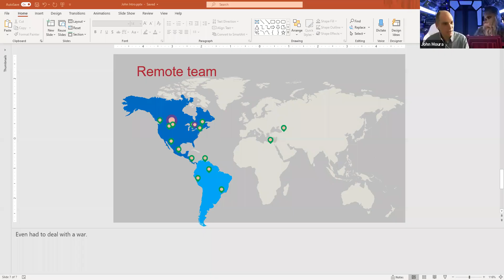The Pivot Panel | John Moura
As Director of Software Operations and Development at Blackline Safety, John advocates for Calgary’s tech industry and new development methods and tools while moving the company to adopt leading technology. He describes himself as a manager, teacher, speaker and, above all, an innovator.

John is passionate about technology, cloud, Agile (project management methodology) and data driven decisions. Most of his experience is in product development, but not just software — he setup an Agile PMO to build a manufacturing plant using Lean, Scrum and other Agile methods. Since 2015, John has been helping IoT (Internet of Things) companies deliver more value to their customers.

John teaches project management and Agile at the University of Calgary and has supported the industry as part of the Project Management Institute’s board of directors for Southern Alberta for four years.
Séance sur les changements de carrière | John Moura

À titre de directeur des opérations et du développement de logiciels chez Blackline Safety, John défend les intérêts du secteur des technologies de Calgary ainsi que les nouveaux outils et méthodes de développement, tout en amenant l’entreprise à adopter des technologies de pointe. Il se décrit comme un gestionnaire, un enseignant, un orateur et, surtout, un innovateur.

M. Moura a une passion pour la technologie, le nuage, la méthode agile (une méthode de gestion de projet) et les décisions fondées sur les données. Il a acquis une grande partie de son expérience dans le développement de produits, mais pas seulement de logiciels. Il a mis sur pied un bureau de gestion de projet agile pour construire une usine à l’aide de méthodes de gestion de projet agiles comme la méthode allégée et les mêlées. Depuis 2015, M. Moura aide les entreprises de l’Internet des objets à offrir de la valeur ajoutée à leurs clients.

Il enseigne la gestion de projet et la méthode agile à l’Université de Calgary et a soutenu l’industrie pendant quatre ans en faisant partie du conseil d’administration du Project Management Institute pour le sud de l’Alberta.